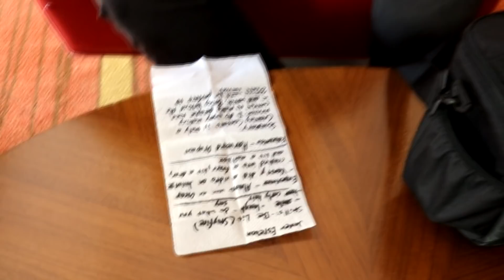RUGENUS CRASHES MCJUGGERNUGGETS CAMERMAN COMPETITION!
The whole Rugenus squad shows up to the McJuggerNuggets camera man competition!
Everyone is in it to win it! The whole Rugenus Squad (Nick, Jay, and Javi) showed up to ace this cameraman interview. Apparently so did many others. Migzfilms, Project2Bros, and even Self Kare showed up! All showing up to face the judges KidBehhindACamera, McJuggerNuggets, BigBrudda, SwiftUAV, Brian Spitz, and Uncle Larry! The competition is fierce.

The Rugenus family loves to meet our fans! Make sure to follow our other forms of social media and say hi!

hi dad.